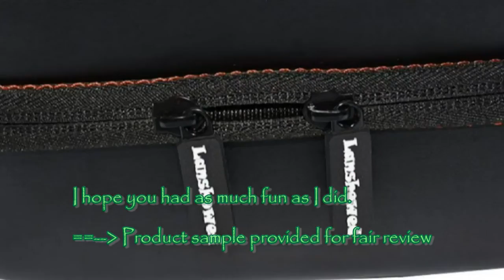Lanshowed Case for VR Headsets B01ETGB4J6 for YouTube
Lanshowed Case for VR Headsets B01ETGB4J6

The hardshell case is a great fit, and holds all the VR equipment.  The solid construction will make for certain that my VR gear is always ready to use when I am ready to use it.

I like the soft leather like finish and the ample carry handle.  This sets conveniently by the easy chair ready for a quick vacation somewhere in time a virtual space.

     ==--+ Product sample provided for fair review
     MDL#: XB_YIXUAN0038_Black
     ASIN: B01ETGB4J6
  Codebuy: WY96-H7P8RT-D43QS4
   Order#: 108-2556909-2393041